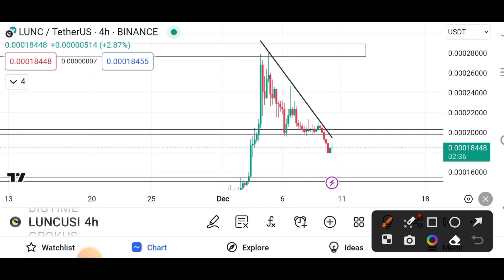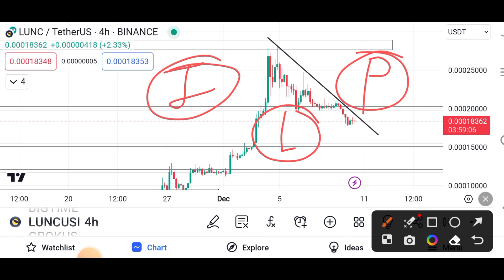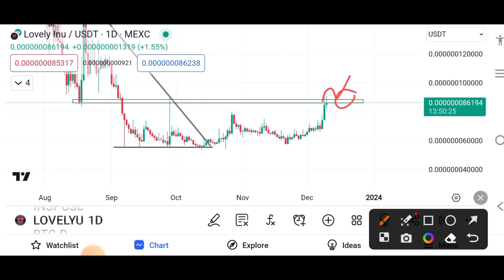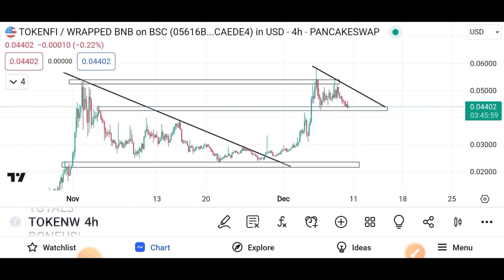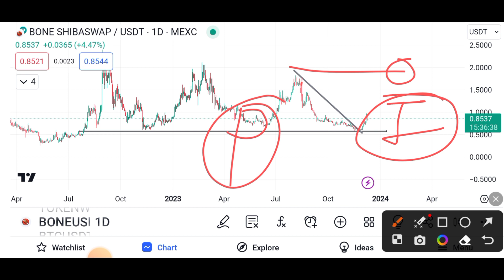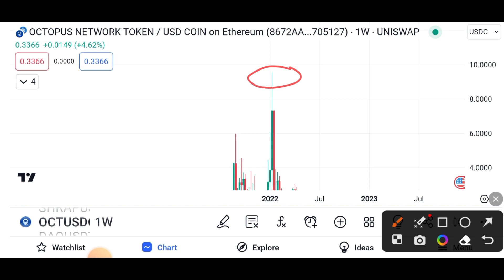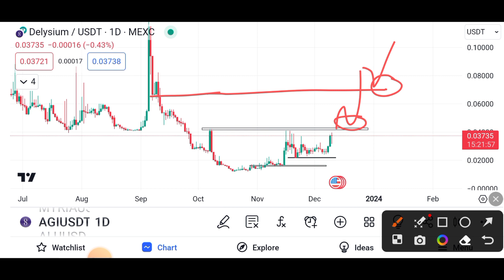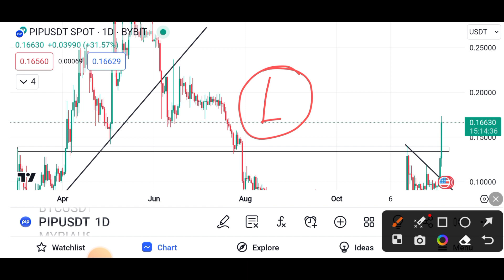LOVELY INU, DAO & PIP 1000X? | LOVELY INU PRICE PREDICTION 2024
Descriptions
best altcoin portfolio
best altcoin projects
best altcoins for long term investment

low cap coins with potential
low cap coins with potential 2023
small cap coins with potential

meme coin cryptocurrency
meme coin crypto
meme coin millionaire
meme coin trading
meme Coin season